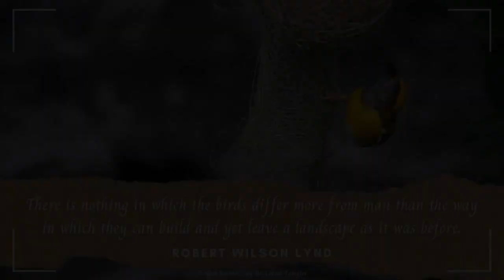bird quote | robert wilson lynd quote on bird | winged beauties | lokesh tamgire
There is nothing in which the birds differ more from man than the way in which they can build and yet leave a landscape as it was before.

- Robert Wilson Lynd
Irish writer, Editor of poetry, Urbane literary Essayist, Socialist and Irish Nationalist.